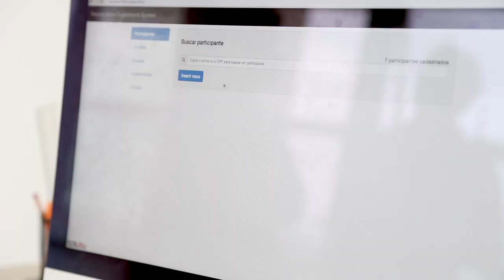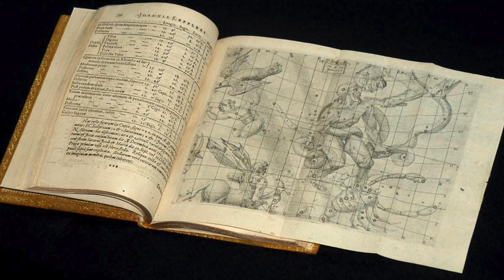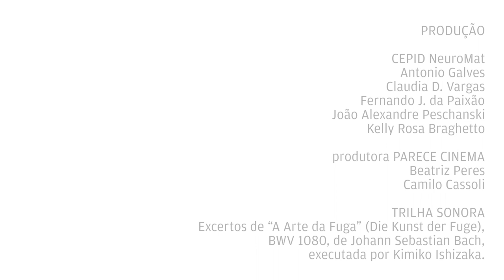NeuroMat - Ciência Aberta (completo)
NeuroMat video about Open Science, the movement to make scientific research, data and dissemination accessible to all levels of an inquiring society, amateur or professional.